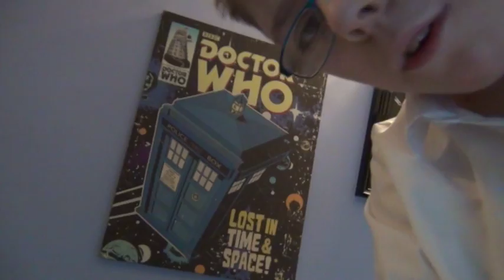It Is Snowing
Here is my music.ly account This Tik Tok app is soooooo fun!